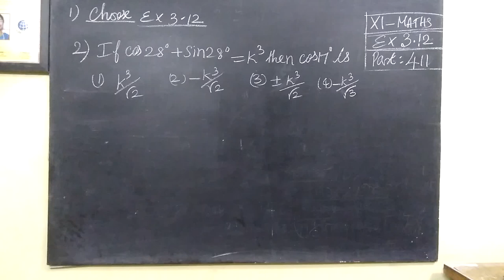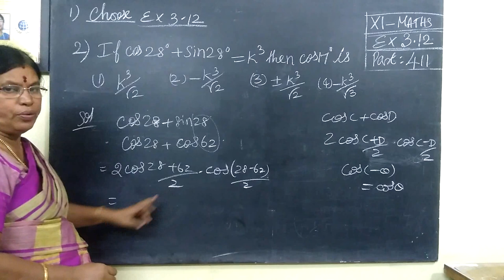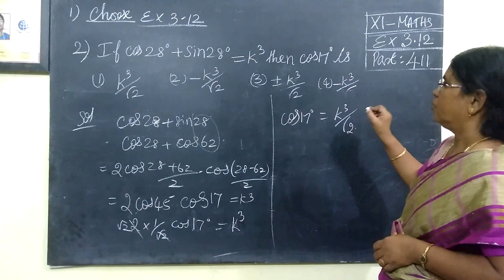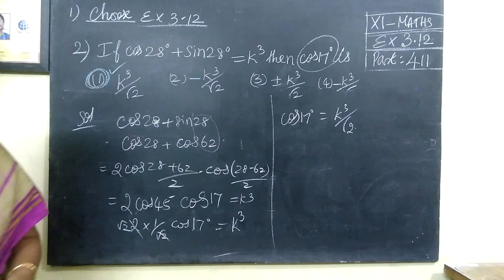11-M Ex-3-12 -2 Trigonometry One mark-Detail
11-M  Ex-3-12 -2 Trigonometry  One mark Detail   @Gomathi Maths and English